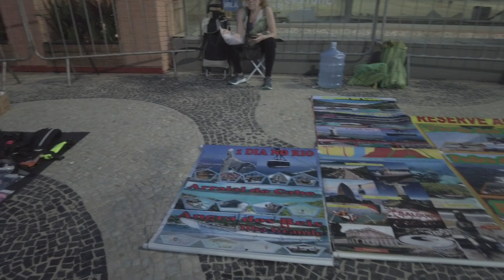Discover Copacabana: Rio's Iconic Beach Paradise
Discover Copacabana: Rio's Iconic Beach Paradise is your ultimate guide to experiencing the magic of Copacabana Beach. Immerse yourself in the vibrant energy, soak up the sun on the world-famous sands, and explore the iconic landmarks that make this beach a global sensation. From thrilling water sports to delicious cuisine and unforgettable nightlife, Copacabana has it all. Uncover hidden gems, learn about the rich history, and create memories that will last a lifetime. Let us be your passport to paradise as we unveil the secrets of Rio's most beloved destination.